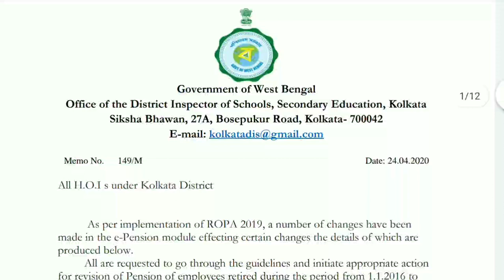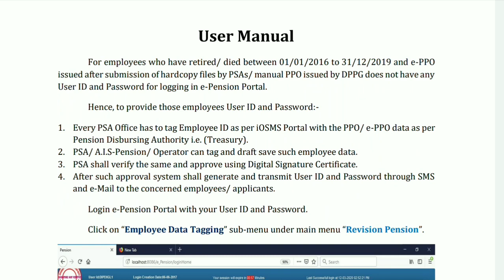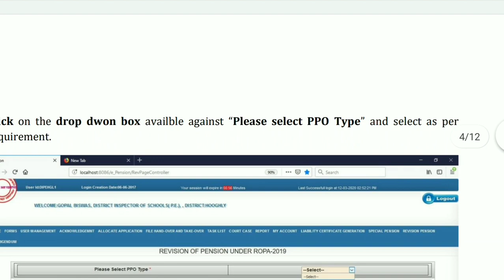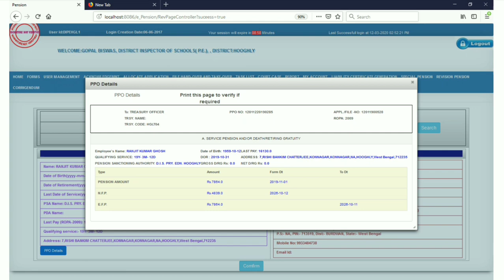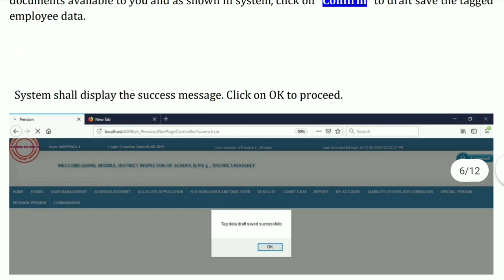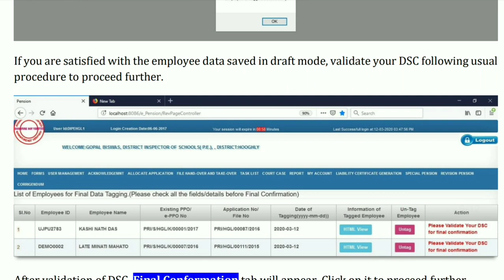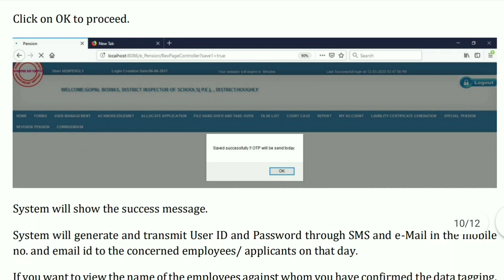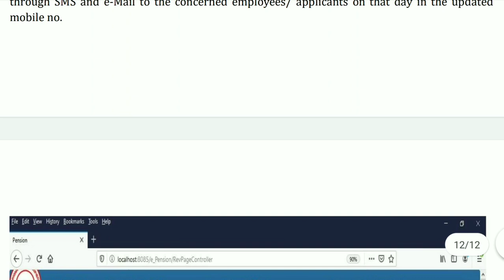Ropa 2019.Revision of Pension of employees retired during the period from 1.12016 to 31.12.2019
নদীপ্রবাহ . আদর্শ নদী কাকে বলে ?  River Course.What is Ideal River ? The Three Courses of a River?
Landforms formed by combained actions of wind and water.class 10. বায়ু ও জলের কাজ. ভূমিরূপ. দশম